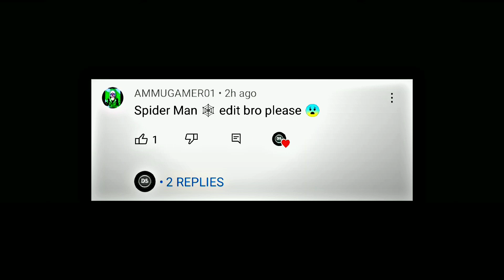SPIDER MAN EDIT || THESE DAYS SIDHU MOOSE WALA SONG EDIT